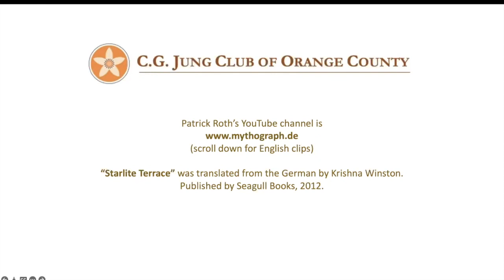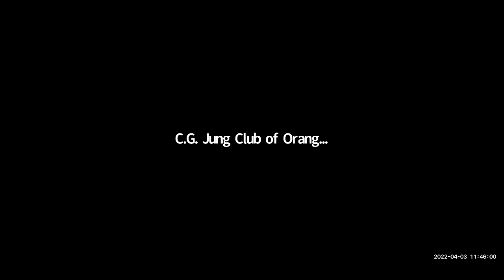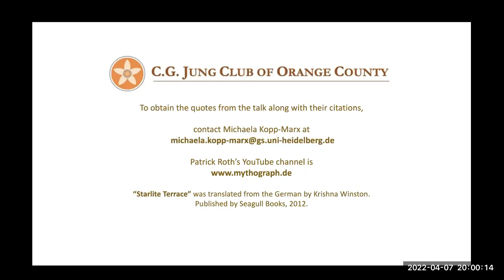Patrick Roth, Michaela Kopp-Marx, PhD, "Solar Eclipse": The Anima Problem in Roth’s Starlite Terrace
Part One, 00:00:  Patrick Roth reads his story “Solar Eclipse”
Part Two, 1:19:39  Michaela Kopp-Marx begins to interpret the story, followed by discussion.
​Part Three,  2:22:34 Michaela Kopp-Marx concludes her interpretation of the story, followed by discussion.

The Q&A is not included in the video.

Program presented to the C.G. Jung Club of Orange County, April 3, 2022.

​Starlite Terrace is the Los Angeles apartment building where the four protagonists live in the eponymous novel by Patrick Roth. Over the course of a year, from June 2002 to June 2003, four residents - Rex, Moss, Gary and June - tell their highly personal stories, centered on “average” people in or beyond midlife, whose thoughts, feelings and actions are influenced to a high degree by movies and the movie industry. In each of their singular collisions with life, a universal and mythic pattern is unfurled which gives these so-called ordinary people a dignity they have long since lost in everyday life. It is the narrator, a fifth protagonist as it were, who assembles the life shards of his characters into four “Hollywood individuation stories,” as Roth calls them.

 This three-part program is about the second story in "Starlite Terrace" entitled “Solar Eclipse.” In Part One Patrick Roth will read the story to us. In Parts Two and Three the story will be interpreted from a depth psychological point of view by Michaela Kopp-Marx, who will take a closer look at the unfolding of certain themes and associated motifs through the tale, as they coalesce toward a center of meaning, the focus being the hero Moss (Moses) and his individuation process. Seen from a depth psychological perspective, “Solar Eclipse” portrays modern man’s confrontation with the anima; this masterfully written story exemplifies how a man can find a relationship with his feminine side.​

​Purchase Starlite Terrace on Amazon